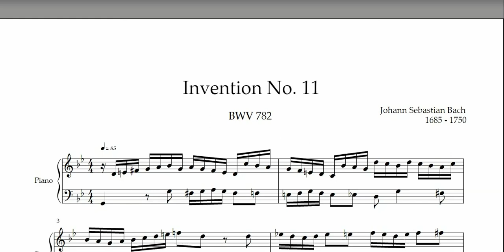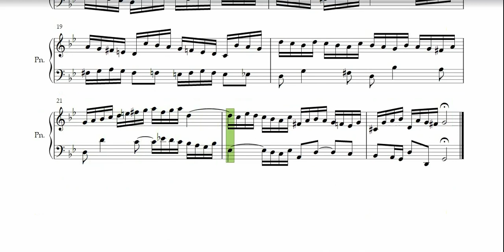Invention No. 11 BWV 782 Johann Sebastian Bach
The Invention No. 11 is in G  Minor. I believe that Gould has correct idea with a more rapid tempo. I am using 85 BPM. There are versions that are online professionally played at about 50.